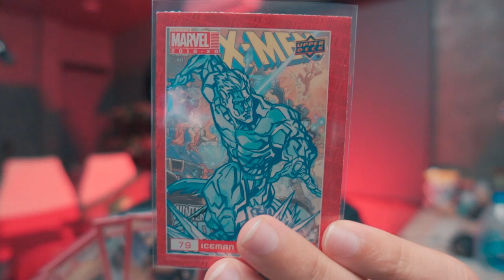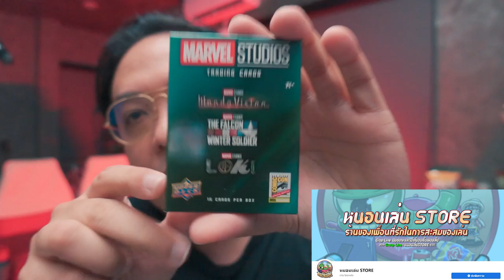ความรู้สึกหลังดู(สปอย) ResidentEvil Welcome to Raccoon City [ หนอนหนัง ]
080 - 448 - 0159